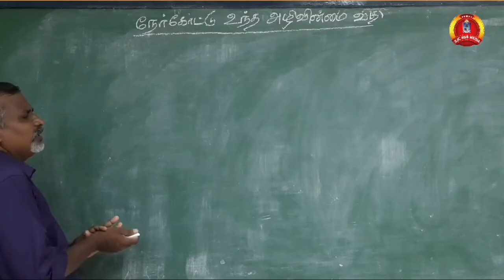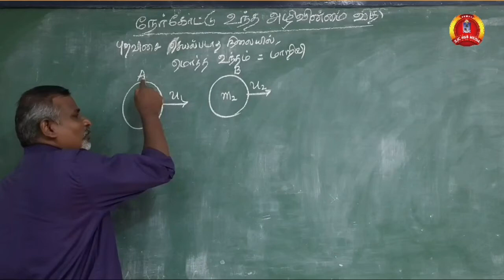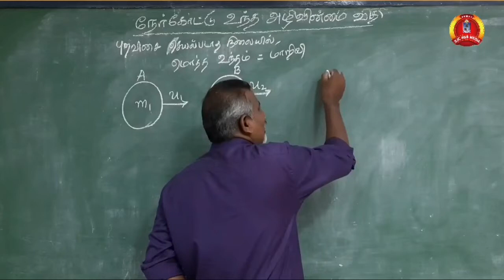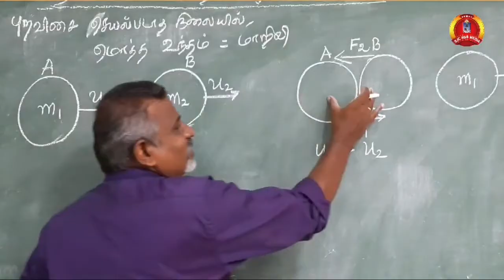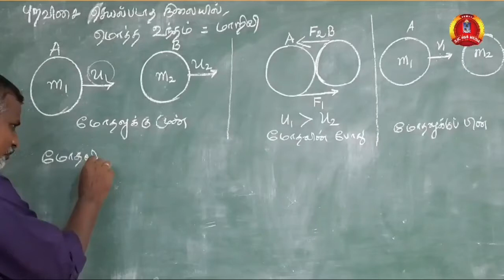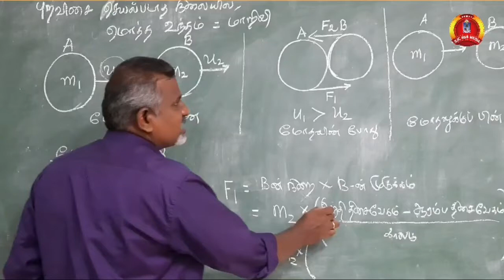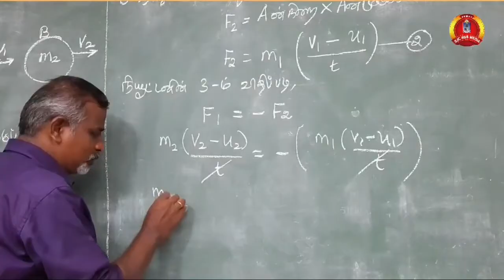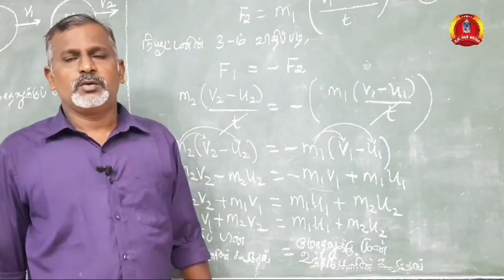10ம் வகுப்பு| அறிவியல்| பாடம்- 1. இயக்க விதிகள் |பகுதி -2| உந்த அழிவின்மை விதி நிரூபித்தல்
புனித வளனார் கல்லூரி மேல்நிலைப்பள்ளி, திருச்சி. SJCHSS EDUCATIONAL MEDIA TRICHY